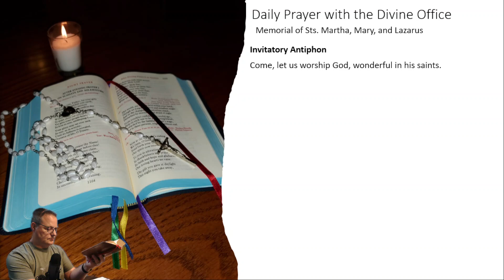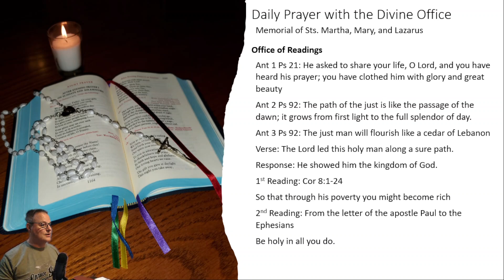7/29/2024 Memorial of Sts. Martha, Mary, and Lazarus: Invitatory + Office of Readings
Invitatory Antiphon: Come, let us worship God, wonderful in his saints.
Hymn
First Antiphon: He asked to share your life, O Lord, and you have heard his prayer; you have clothed him with glory and great beauty
Psalm 21
Second Antiphon: The path of the just is like the passage of the dawn; it grows from first light to the full splendor of day.
Psalm 92
Third Antiphon: The just man will flourish like a cedar of Lebanon
Psalm 92
Verse: The Lord led this holy man along a sure path.
Resp: He showed him the kingdom of God.
First Reading: Cor 8:1-24
Response: So that through his poverty you might become rich
Second Reading: From the letter of the apostle Paul to the Ephesians
Response: Be holy in all you do.